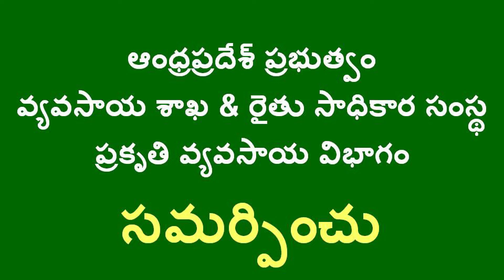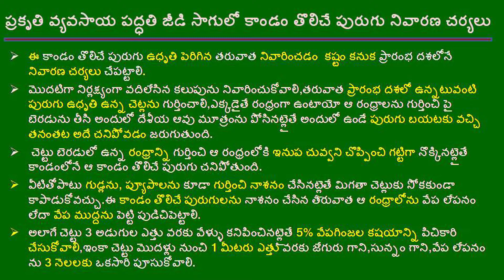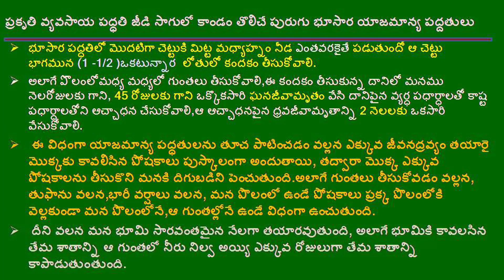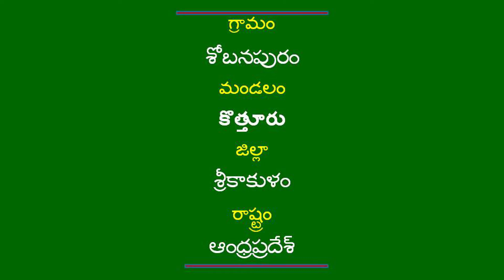ZBNF method of Controlling stem borer in cashew